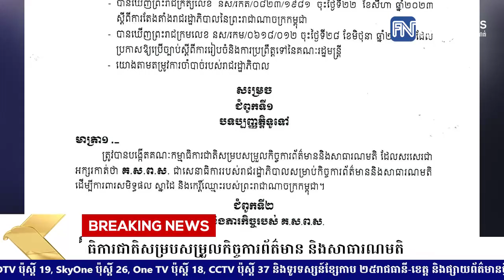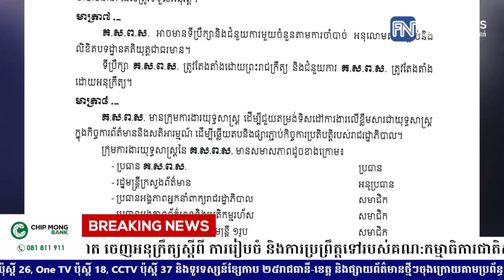សម្តេចធិបតី ហ៊ុន ម៉ាណែត ចេញអនុក្រឹត្យស្តីពី​ ការរៀបចំ​ និងការប្រព្រឹត្តទៅរបស់គណ:កម្មាធិការជាតិ.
សម្តេចធិបតី ហ៊ុន ម៉ាណែត ចេញអនុក្រឹត្យស្តីពី​ ការរៀបចំ​ និងការប្រព្រឹត្តទៅរបស់គណ:កម្មាធិការជាតិសម្របសម្រួលកិច្ចការព័ត៌មាន និងសាធារណមតិ